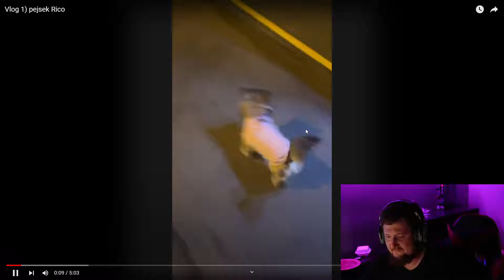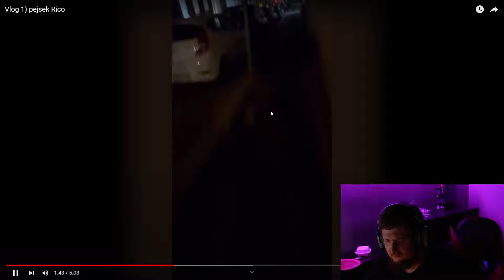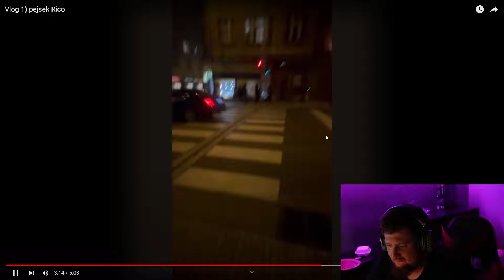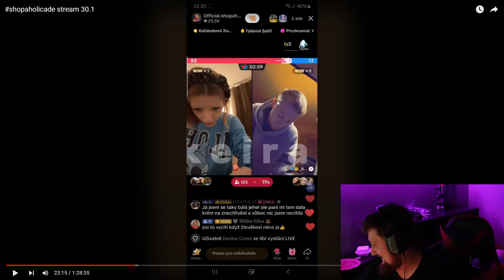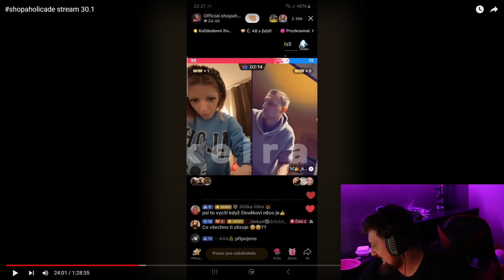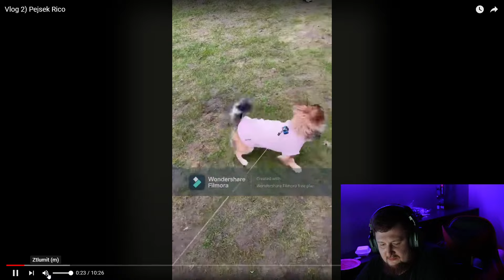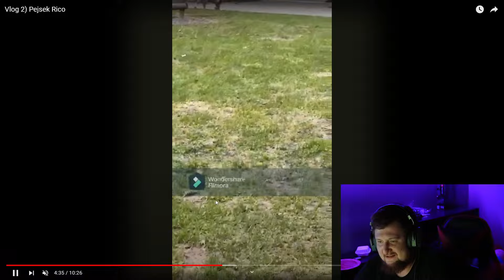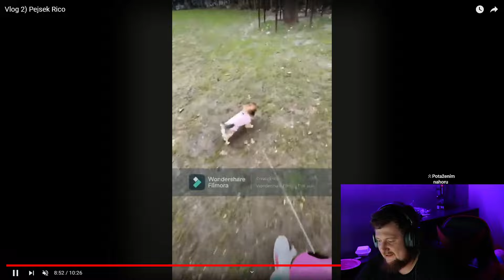ADÉLA SE PO NĚKOLIKA TÝDNECH ROZHODLA VYVENČIT PSA?!